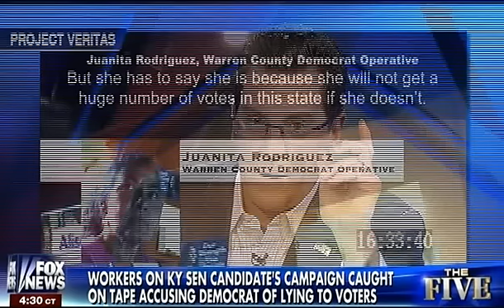Alison Lundergan Grimes' Team Admits She Lies About Supporting Coal to Get Votes in Kentucky